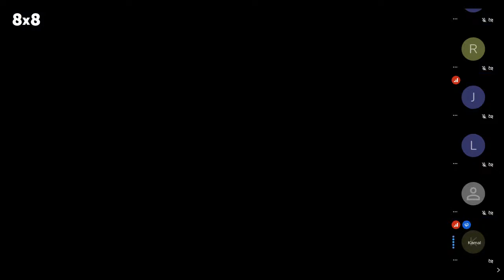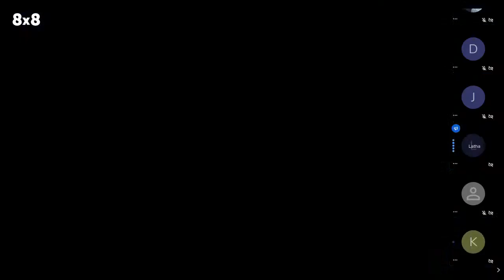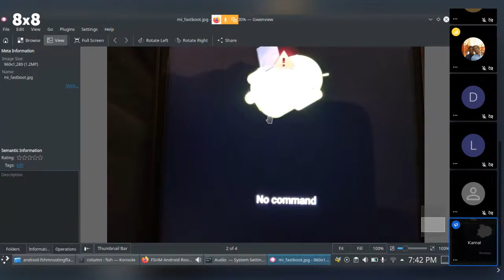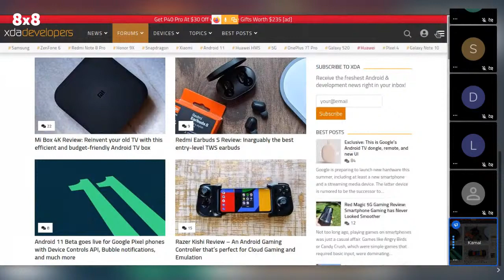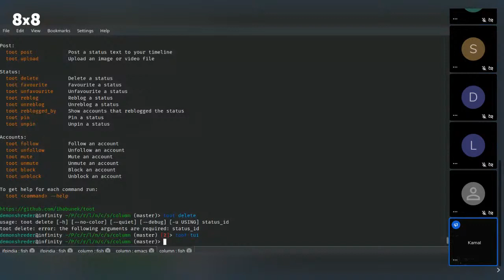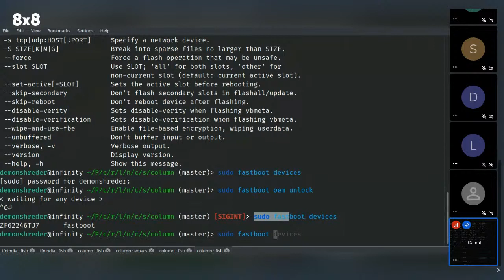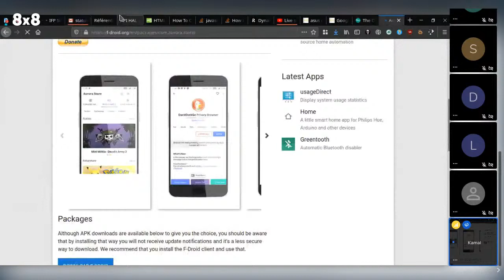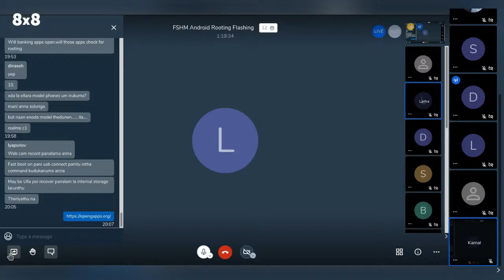FSHM - Android Flashing Rooting